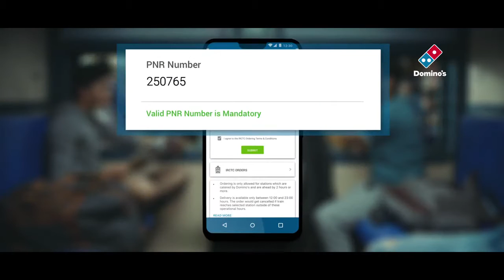RABBIT HOLEFILMS -Domino's -Train